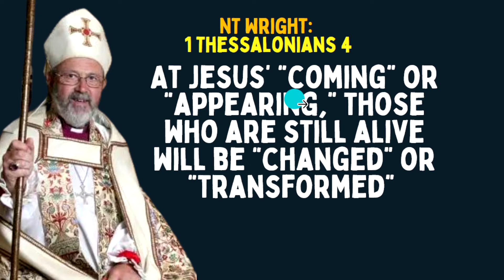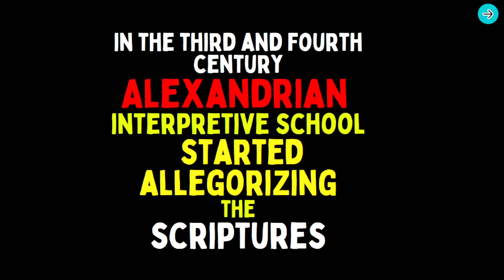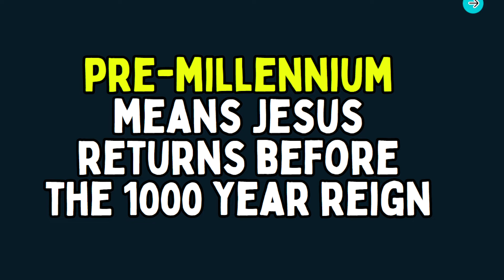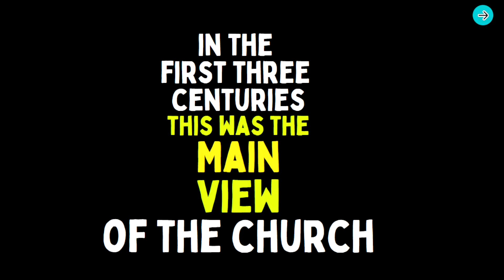How NT Wright Is Wrong About The Rapture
NT Wright Is Wrong About The Rapture:
You can respectfully and lovingly disagree with your fellow believers on issues like this and still go to church together and fellowship together.
You can disagree with your pastor on this as well.
Paul encouraged his fellow believers to check the scriptures when he taught.
In this video you will see how the Rapture is in the Bible. I know many are claiming otherwise but they are wrong.
You will see evidence of it in this video.

When you watch these videos, you will be discovering the Jewish Jesus.

00:00 Introduction to NT Wright
00:41 Where NT Wright is Wrong
02:00 What he said about the Rapture
04:49 Where the not-so-early Chruch went wrong
09:28 What the Earliest church believed